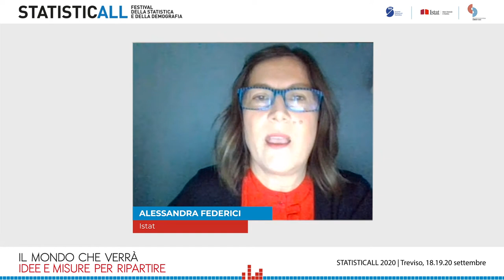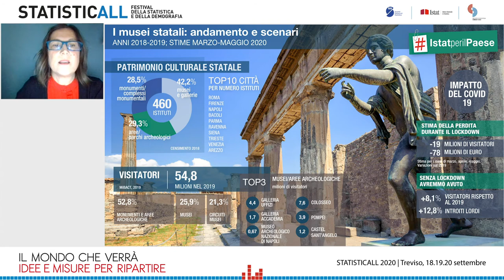Le infografiche raccontano: i musei statali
DataWebTelling
Incontri sulla rete per capire come la statistica aiuta a conoscere quello che accade.
Alessandra Federici, Istat.